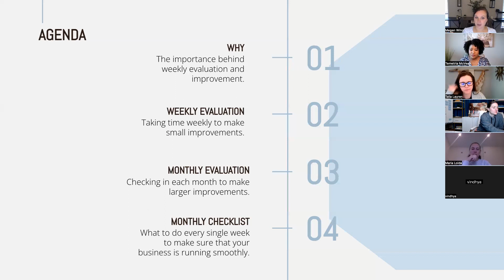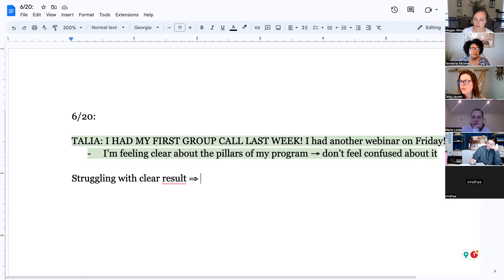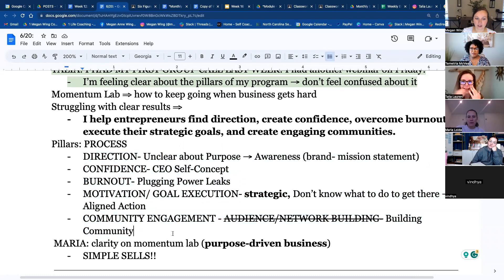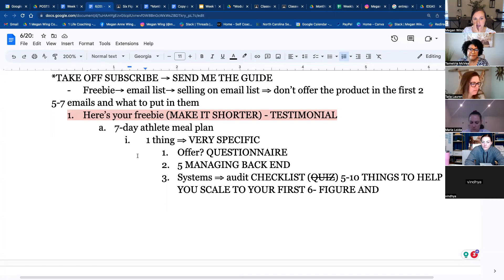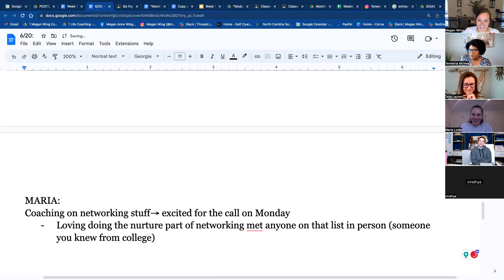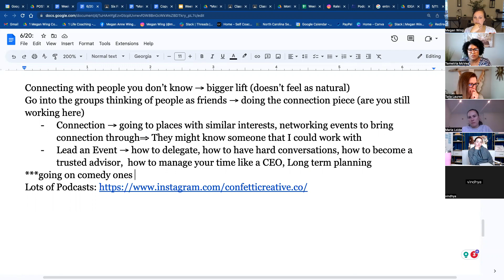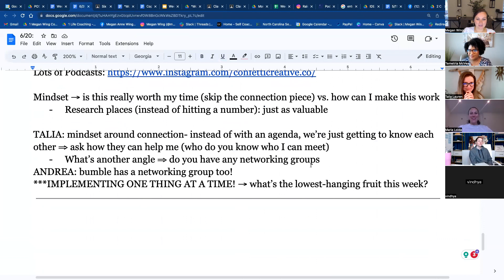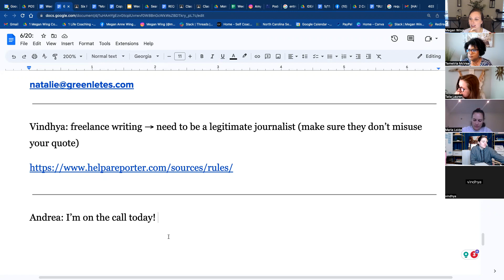Week 12: 6/20